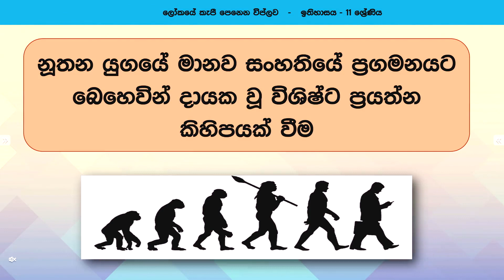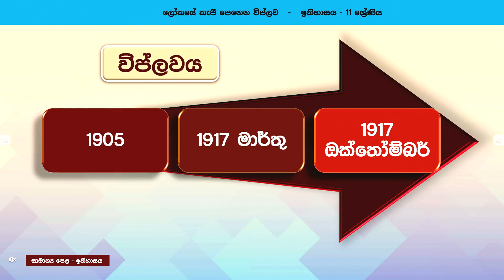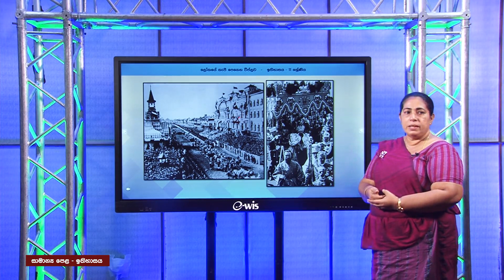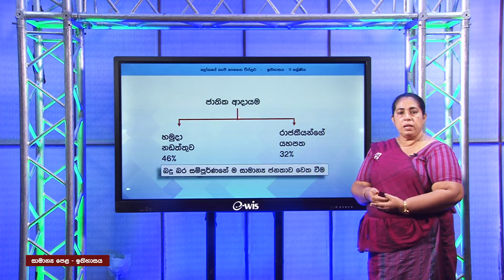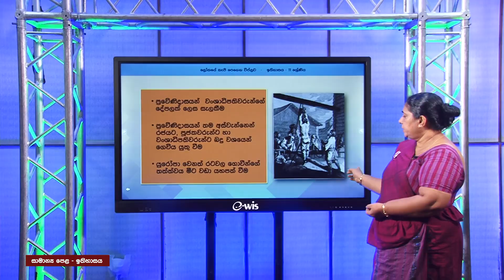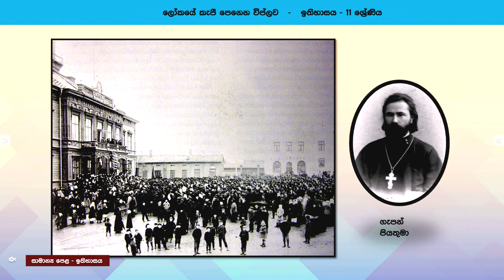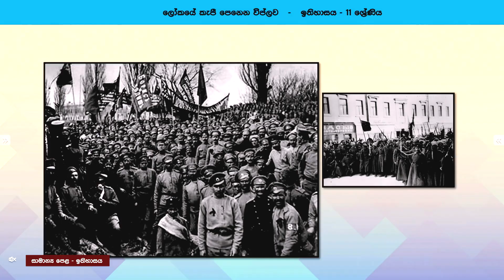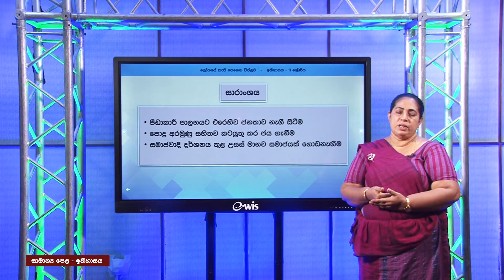ලෝකයේ කැපී පෙනෙන විප්ලව 3 (රුසියානු විප්ලවය) - 11 ශ්‍රේණිය (ඉතිහාසය)